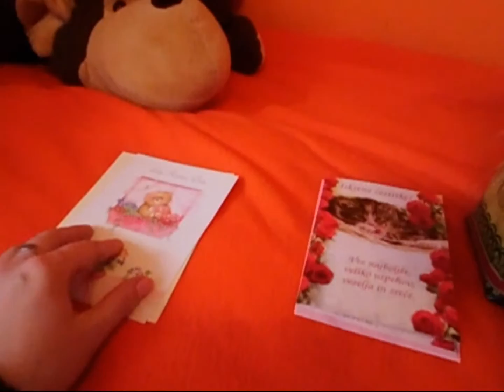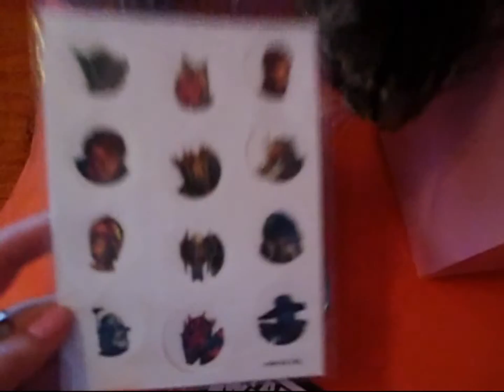day 12 (2015_01_12)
Gifts and walk...